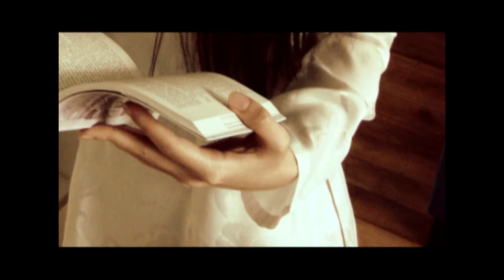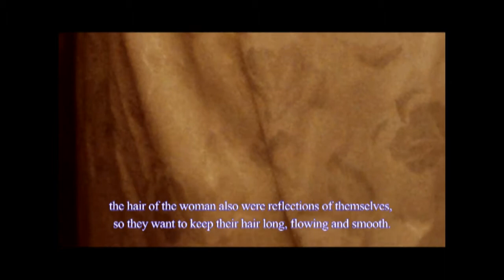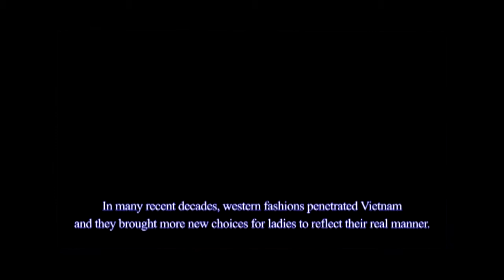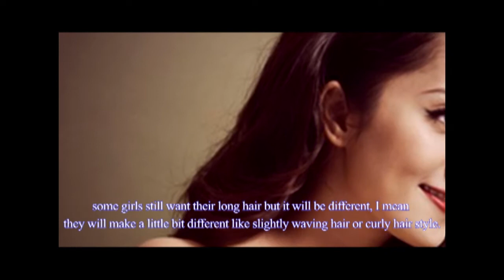[Fly My Vietnam 3] M014 - Vita Dolce